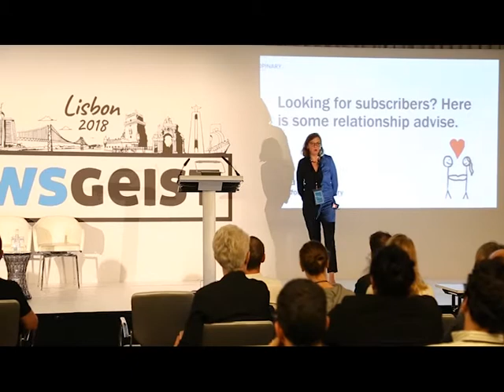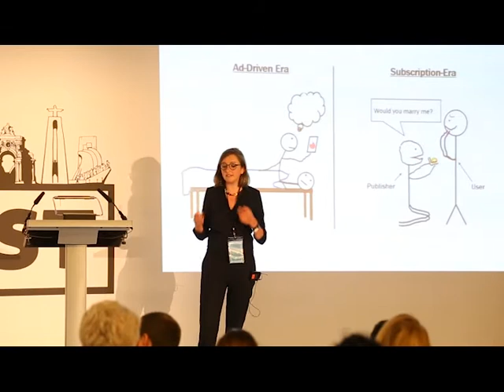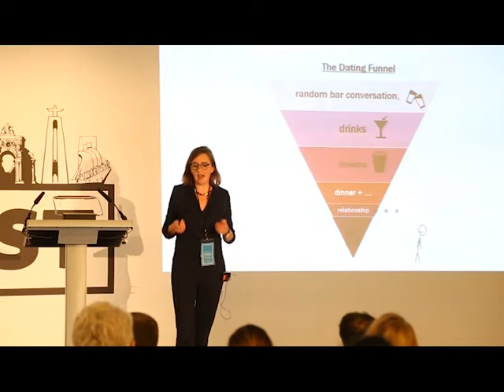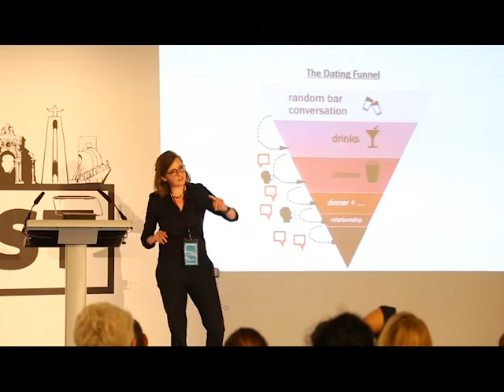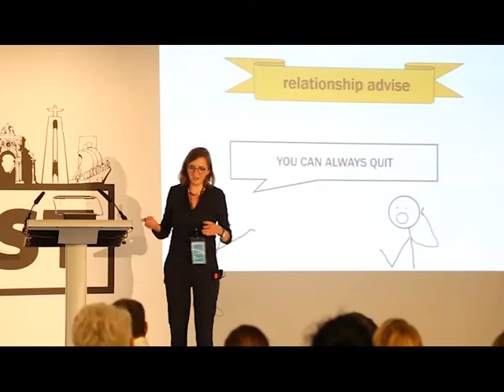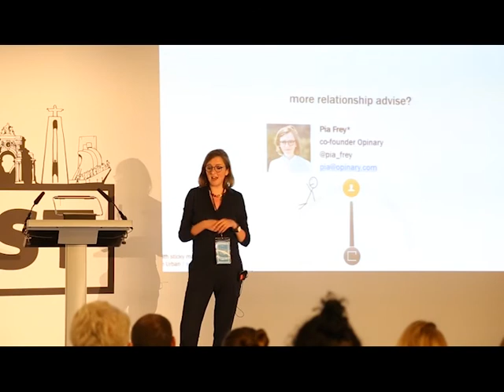Pia Frey, Newsgeist Europe 2018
Opinary Founder Pia Frey talks about what dating teaches us about dealing with subscribers.